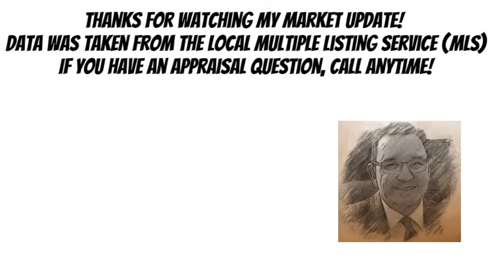Handy Housing Stats February 2022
Here is my February 2022 Handy Market Report for Counties in Northeast Ohio. These stats were measured from January 2021 to January 2022 for single-family homes (no condos). I also provide the percentage change year over year. (YOY).  I hope you find these stats to be handy!